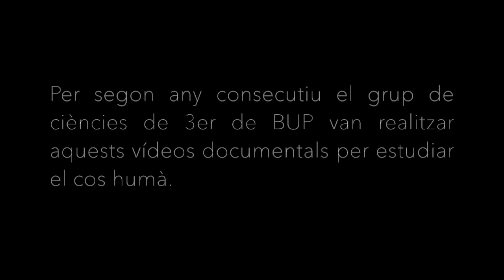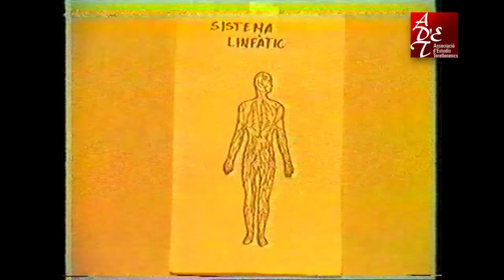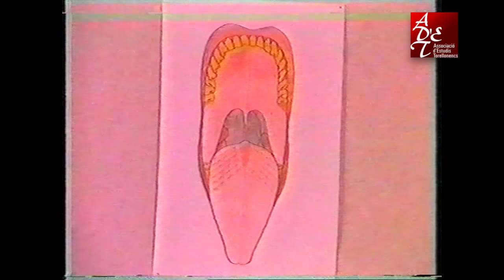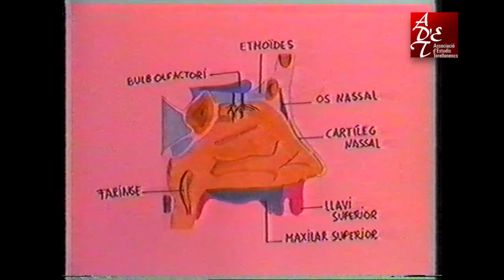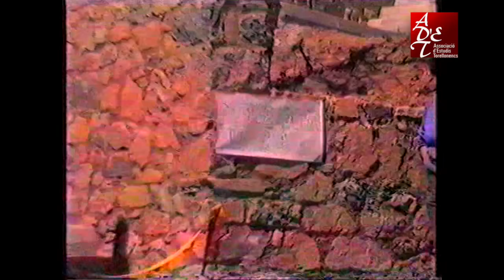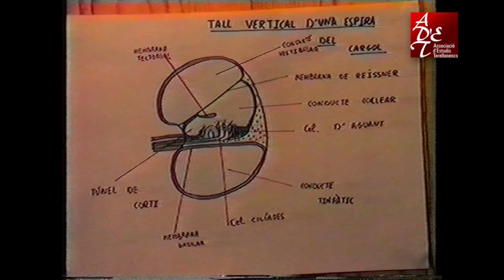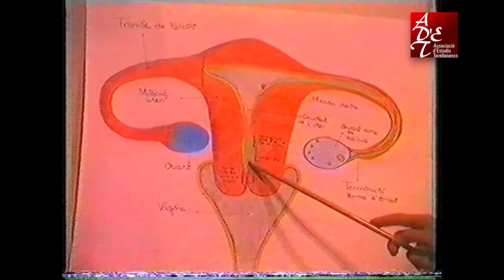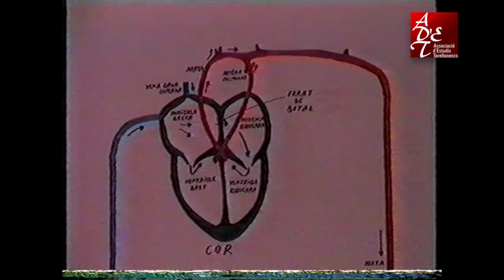IB Cirviànum. 3er BUP 1985/86. Filmem el cos humà.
Ket Filmu va néixer a mitjans del 1984 al Col·legi Municipal Cirviànum de Torelló.
Tot va començar amb l'arribada d'una càmera de vídeo Betamax a l'escola i l'ímpetu del professor Pere Pous per aplicar les noves tecnologies al lleure escolar i a l'educació.
Per segon any consecutiu el grup de ciències de 3er de BUP van realitzar aquests vídeos documentals per estudiar el cos humà.